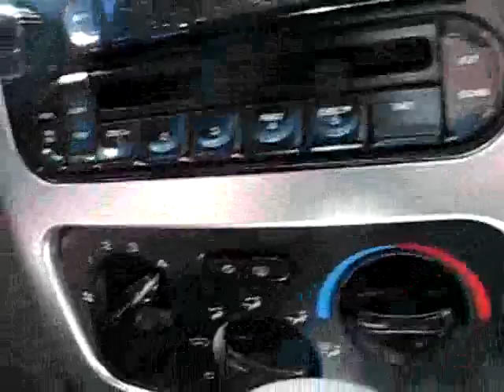669780 Lt Khaki 2007 Jeep Liberty Limited 4x4